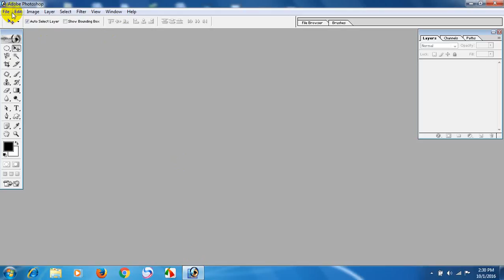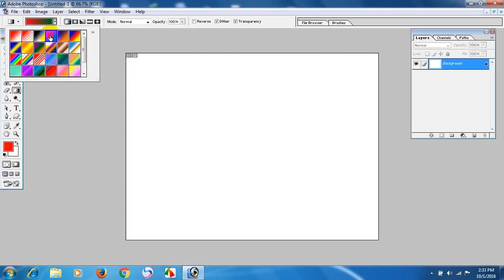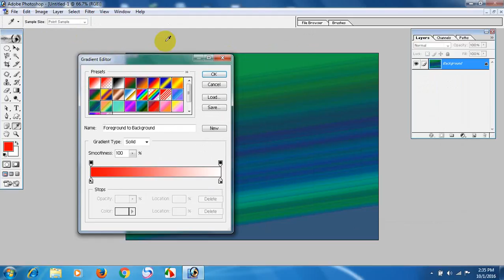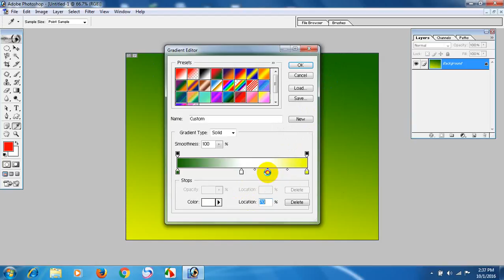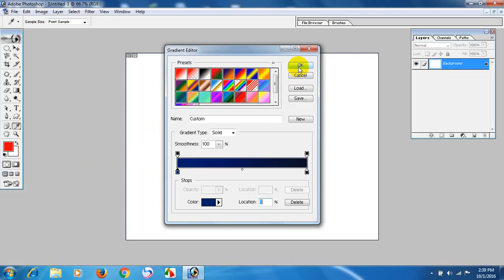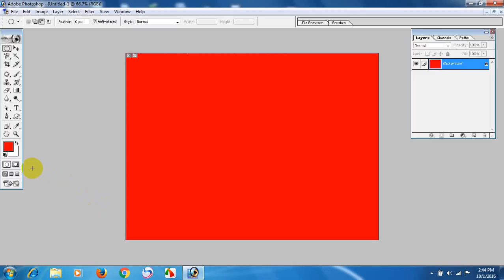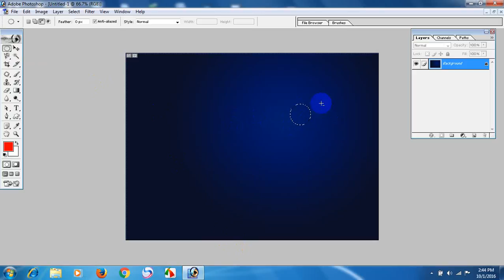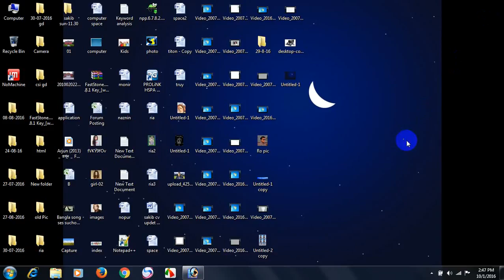Graphics Design full tutorial part-2 Bangla-2017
Adobe photoshop 7 tutorial part 2 , photoshop bangla Photoshop tutorial.A creative logo you must see this is a professional logo graphic design and photo editing don't miss, it will help you to make professional logo. By this steps you will be a professional logo designer and be creative. Abode Photoshop 7 tutorial is so important to make graphic in your computer so don't delay and try to make it easy and step up. Adobe Photoshop will help you to do anythings what you want to make. By learning this you will be able to edit picture and able to be a Graphic designer, Good buy and stay with us.
If you want to learn how to use photoshop then you should stay with us i can ensure you that you can learn this by seeing my videos. By seeing this video you will be a professional graphic designer you need to search on youtube how to use photoshop